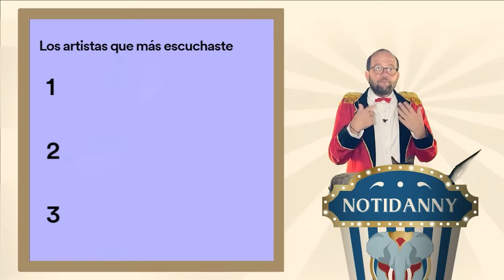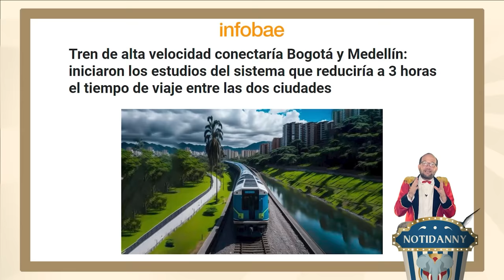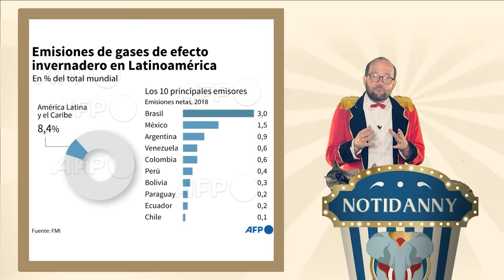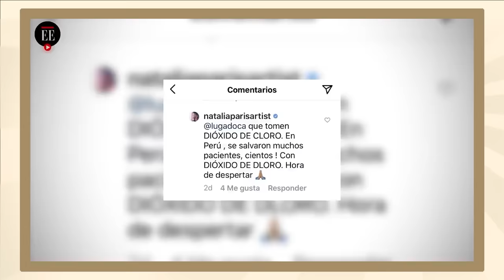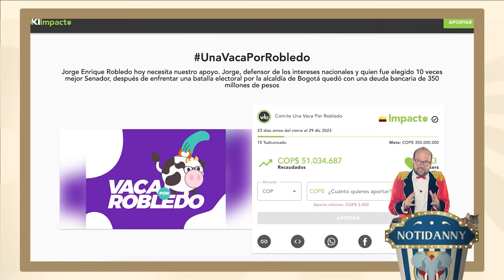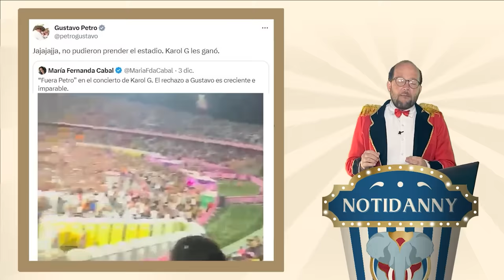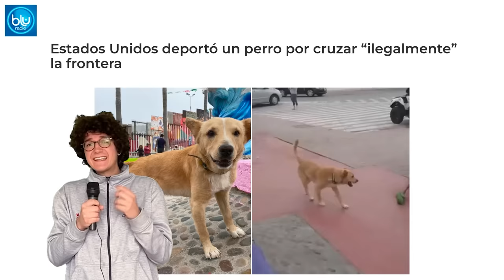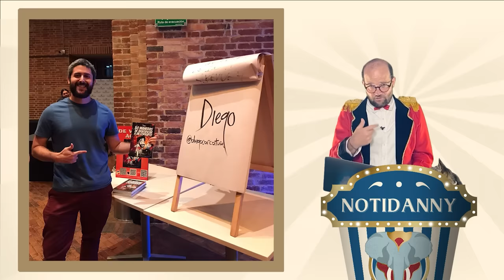PETRO CHIMOLTRUFIA: SUS MEJORES CONTRADICCIONES | ¿SE VOLVIÓ LOCO EL MINISTRO DE SALUD? 🤪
¡TEMPORADA DE FIN DE AÑO!

En esta emisión:
- Mermelada para la Salud… la Reforma avanza.
- ¿Se enloqueció el Ministro Jaramillo o realmente sí fuimos parte del experimento? Acá le explicamos.
- Los pasaportes se vuelven a embolatar.
- Canciller Leyva echó a Marta Lucía Zamora.
- Se calienta el caso de Nicolás Petro en la Casa Estudio.
- Abudinen sacó libro: costará $70,000.
- Se estrena El Paseo 7… ¿Será con Barbosita y Walfa en San Andrés?
- Pretro viaja a Dubai.
- Gustavo Petro se convirtió en el presidente más viajero de la historia.
- Se viene el Petro Fest.

Visiten el restaurante AVEMARÍA en Villavicencio.

Número: 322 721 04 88

Escriba a VITALITAT (o a su"mecánico" de confianza, Juan Mecánico para que todo funcione en orden: 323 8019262)

¡Entren a Saca tu libro y pierdan el miedo a publicar!

PoopArt: Bolsas biodegradables comprometidas con el planeta.